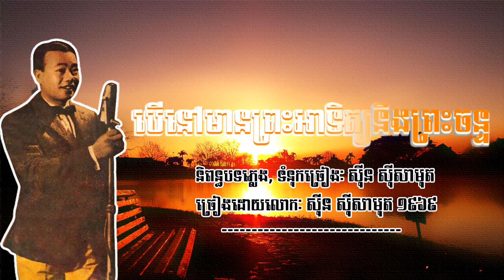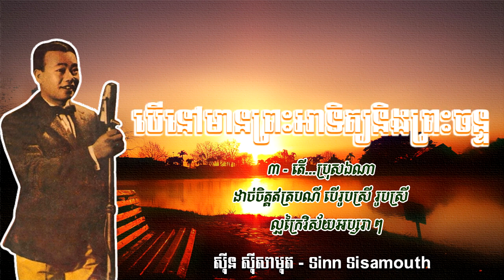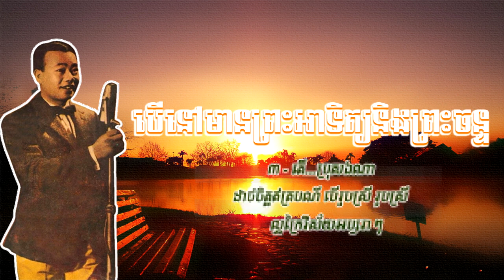និស្ស័យអប្សរា Nisay Apsara ស៊ិន ស៊ីសាមុត Sin Sisamuth